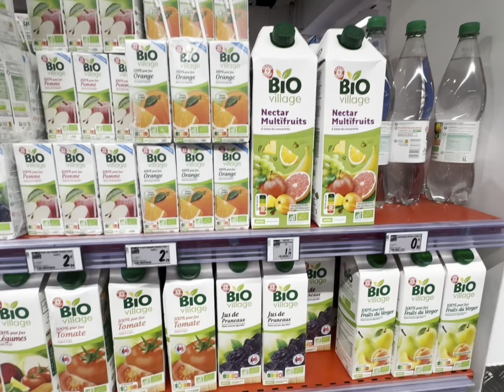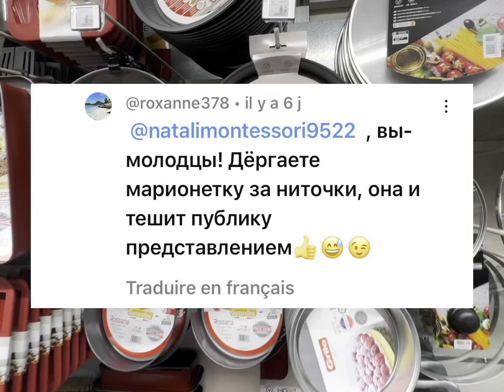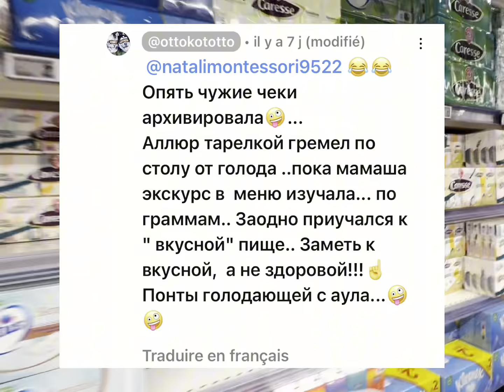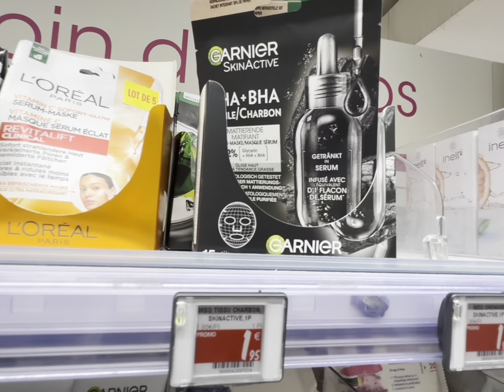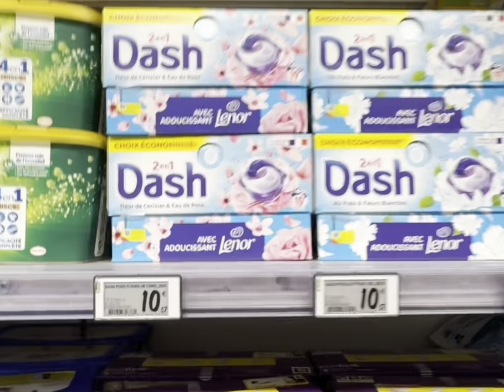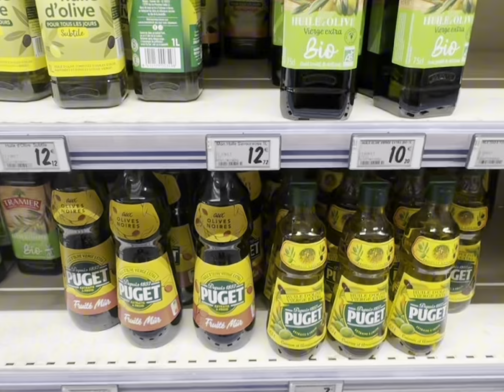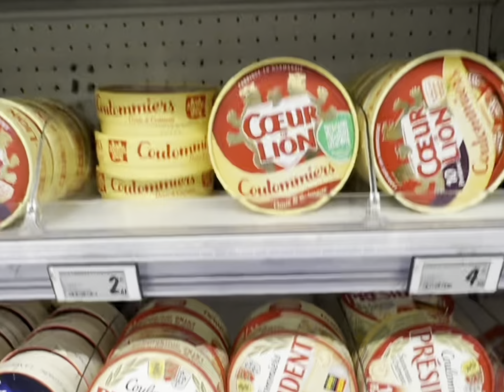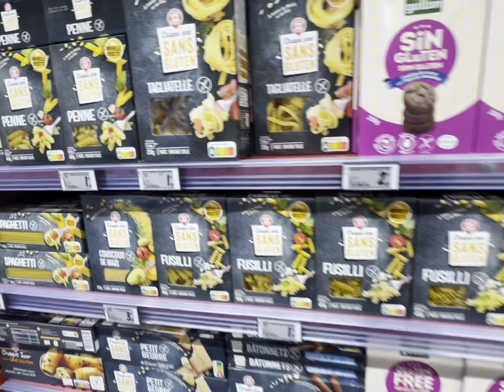Ось психических расстройств у хейтеров, женщин , почему они так себя ведут ?!🤦‍♀️